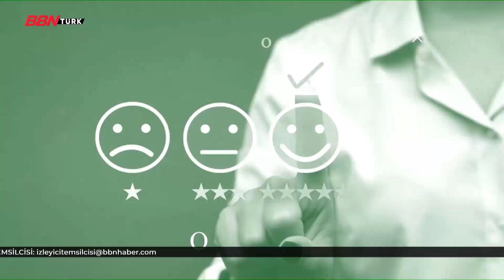'Tüketici Dostu' |Mahmut Şahin| Neşet Gündüz, Muhsine Kahveci, Kardelen Karadöl -04.09.2021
Tüketici Dostu'nda bu hafta,
Tüketiciler Birliği Genel Başkanı Mahmut Şahin'in konukları
-Tüketiciler Birliği Antalya Şube Başkanı Neşet Gündüz
-Tüm Sağlık ve Sosyal Hizmetler İşçileri Sendikası Genel Başkanı Muhsine Kahveci ve
-Problem yaşayan Tüketici Kardelen Karadöl oldu.

-Türkiye'de sağlık alanında yaşanan problemler
-Otellerde yaşanan problemler
-Tüketici haklarında kartelleşme ve rekabet kurulunun konuşulacağı Tüketici Dostu sizlerle...

Frekans Bilgilerimiz  ;

➤KABLO TV
- 72. Kanal
➤D-SMART
- 38. Kanal
➤TÜRKSAT 4A
- Frekans : 12729 ,
- Sembol Rate : 30000 ,
- Polarizasyon : V(Dikey) ,
- FEC Değeri : 2/3